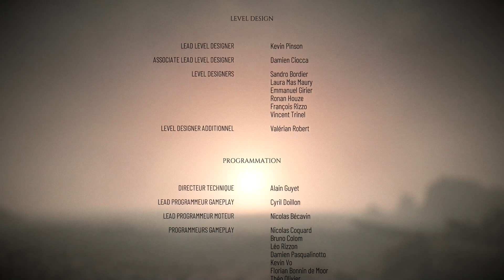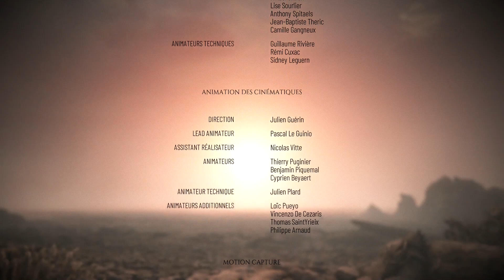Bear Plays: A Plague Tale: Requiem - Part 8, Je T'aime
One year after defeating Vitalis, Amecia and Hugo travel to southern France in the hopes of escaping the war and the Plague. If only it were that simple...

Un an après avoir vaincu Vitalis, Amecia et Hugo se rendent dans le sud de la France dans l'espoir d'échapper à la guerre et à la peste. Si seulement c'était si simple...